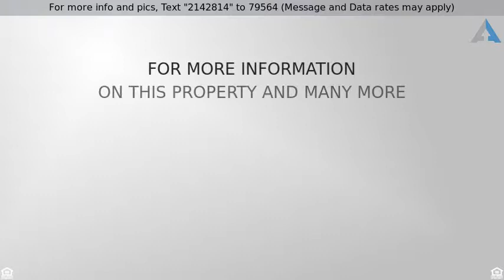Priced at $850,000 - 14518 E GAMBLE Lane, Scottsdale, AZ 85262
Welcome Home!

Gorgeous custom home in scenic Rio Verde Foothills.N/S acre view lot,private dead end road,easy access from Rio Verde Dr. Enjoy majestic mt. views atop the view deck,RV gate/parking,basketball/sport court,privacy wall,rm for pool or horse set up.Newer 1517 sf house addition w/ 2 ensuite bath/bedrooms,full size walk in closets,wall of windows in great rm,bonus rm.,sep. ent. to covered patio & oversized 3+ car gar.It's like 2 homes in 1!Perfect for kids,inlaws or guests.Main house- dramatic entryway w/19' rotunda ceiling,tiled floors,medallion inlay,formal din.rm,eat in kitch.,new Electrolux blt.in fridge/freezer,dbl. ovens, granite ctrs.,massive 10'x14' pantry,Knotty Alder cabinets/doors,huge family rm.,wet bar,stacked stone fp, flat screen tv,barn doors,formal din.,office/den & much more! The glamorous master has double door entry, two-way fireplace to the master bath. The en-suite has a soaking tub, seperate walk-in shower. split double vanity. private toilet room and walk-in closet. There is so much to this property to list it all.  This is definatley a must see!Call for a showing today!